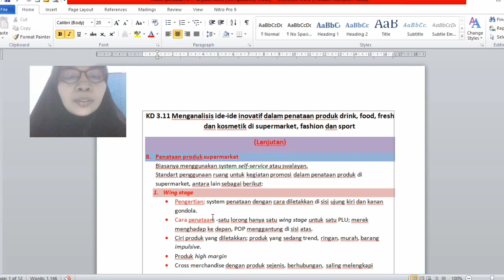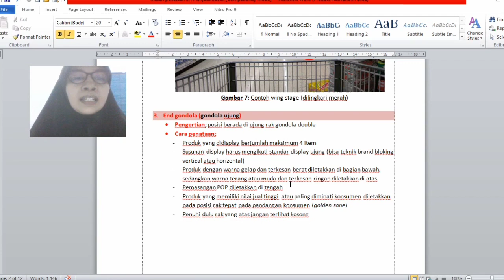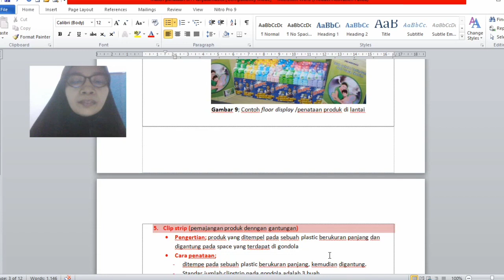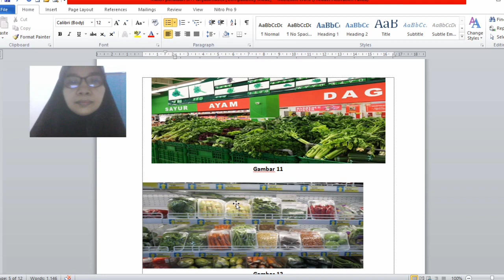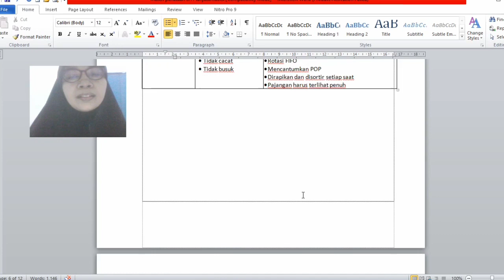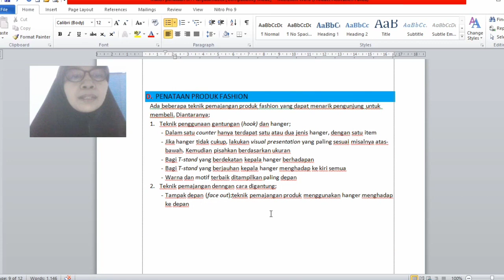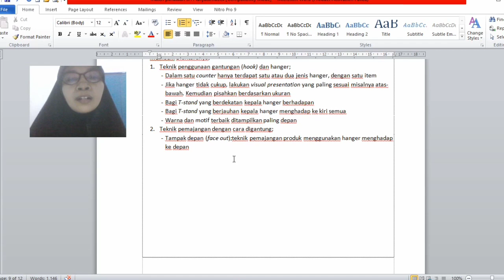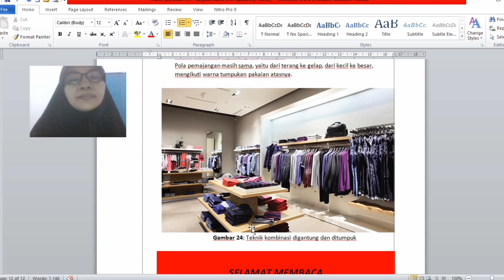Penataan produk XII BDP lanjutan